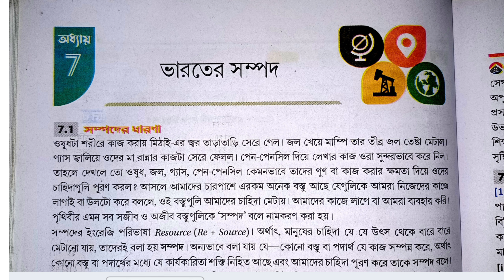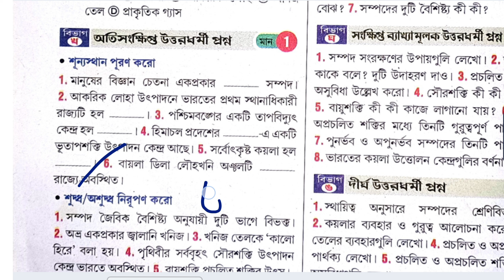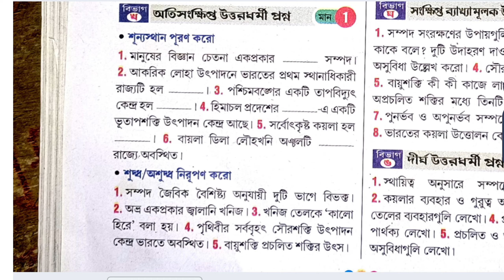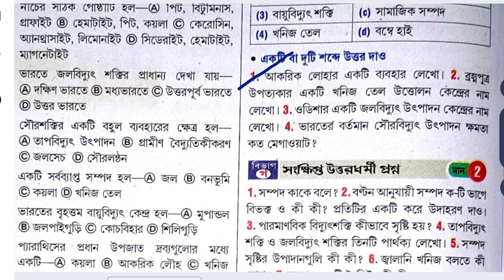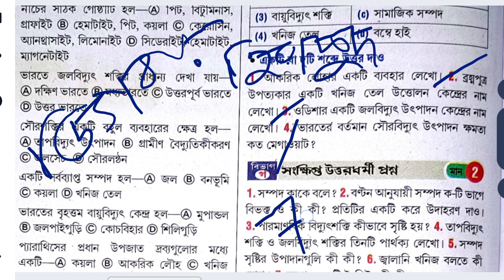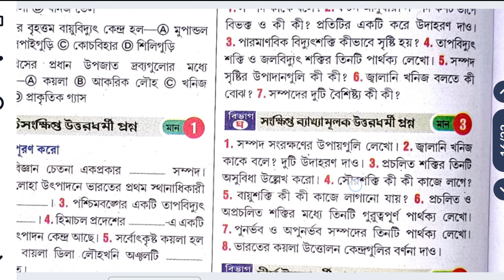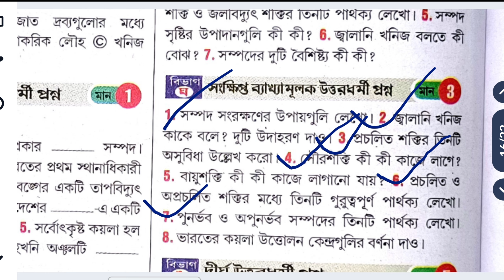WB class 9 Geography chapter 7 Dulal Das Chhaya prakashani part 1 text answer ভারতের সম্পদ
WB class 9 Geography chapter 7 Dulal Das Chhaya prakashani part 1 text answer, sb academic center
Class 9 Geography question answer Chhaya prakashani chapter 7, Dulal Das class 9 bhugol chapter 7 answer, class 9 bhugol Saptam adhyay anushilan prashno uttar Chhaya Dulal Das, Class 9 Geography MCQ question answer part 1 chapter 7,